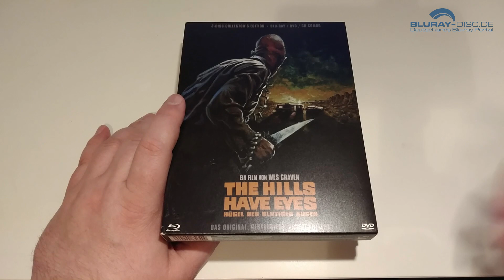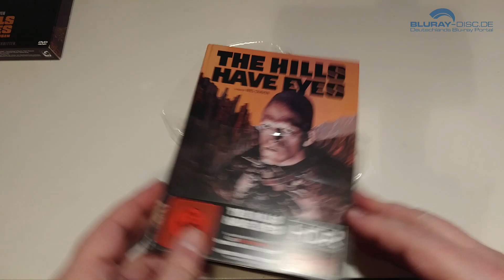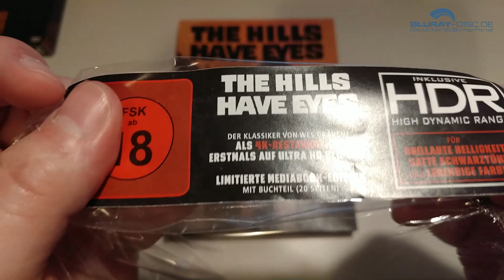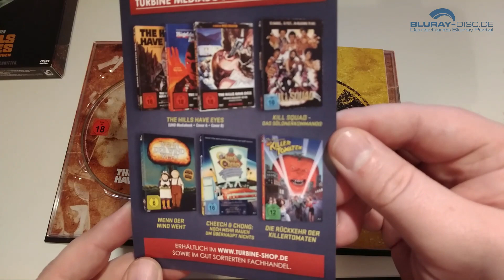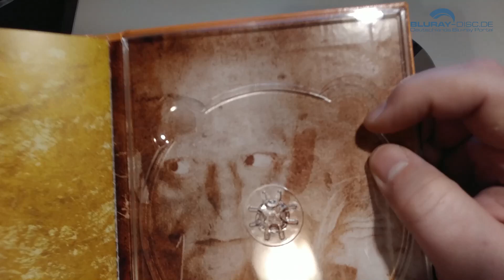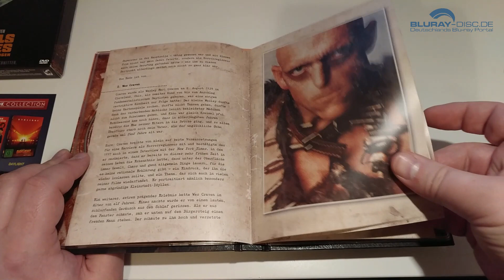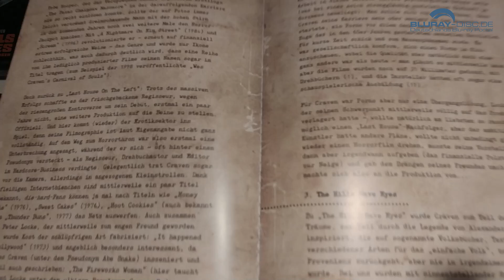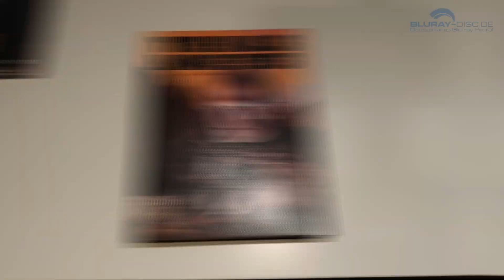Unboxing THE HILLS HAVE EYES - HÜGEL DER BLUTIGEN AUGEN (Limited 4k Mediabook Edition) von Turbine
Heute packe ich für euch das brandneue 4k-Mediabook des amerikanischen Backwood-Slashers HÜGEL DER BLUTIGEN AUGEN (THE HILLS HAVE EYES) aus dem Jahr 1977 aus.

Vertrieb: Turbine Medien
Darsteller: Cordy Clark, Dee Wallace, James Whitworth, Janus Blythe, John Steadman, Lance Gordon, Martin Speer, Michael Berryman, Robert Houston, Russ Grieve, Susan Lanier, Virginia Vincent
Regie: Wes Craven

Sprachen:
Deutsch DTS-HD MA 5.1 (Werkgetreue Synchronfassung)
Deutsch DTS-HD MA 2.0 (Alien-Synchronfassung)
Englisch DTS-HD MA 7.1 (Original-Mix)
Englisch DTS-HD MA 2.0 (Original-Mix)

Untertitel:
Deutsch (Alien-Synchro), Deutsch (Werkgetreue Synchro), Englisch

Bildformat: 3840x2160p UHD (1.85:1) @24 Hz 4K native, HDR
Video-Codec: HEVC
Spieldauer: 90 Minuten
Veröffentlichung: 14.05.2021